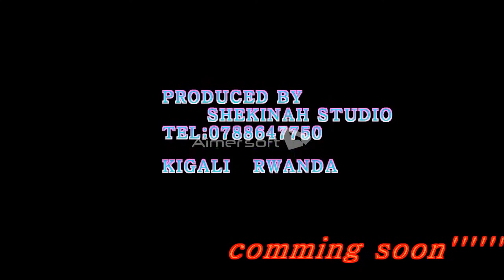Paster kumugore we yakwica by kalanga comedians